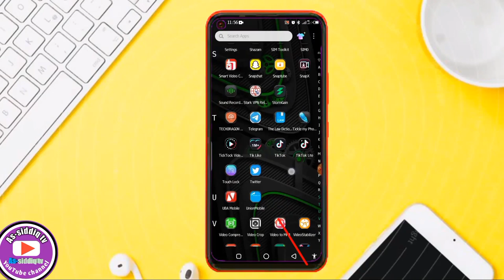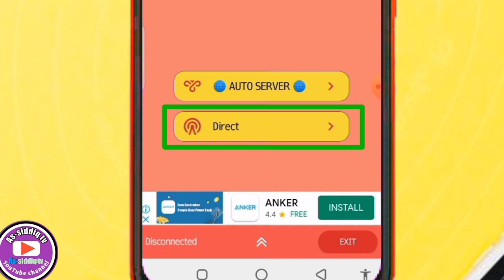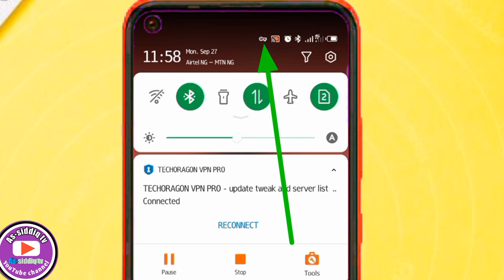Sabon application na samun KYAUTAR data